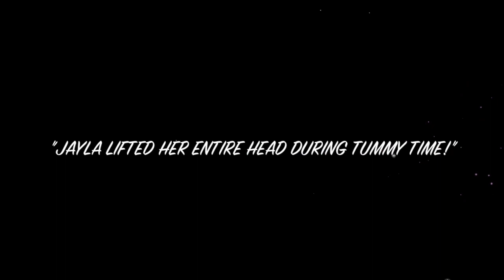"JAYLA FINALLY LIFTED HER HEAD DURING TUMMY TIME!" | VLOG #1167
* INFANT TO TODDLER ROCKER
* FORMULA CONTAINERS
* INFANT SIT-ME-UP FLOOR SEAT
* KODIAK CAKES MIX
* WALDEN FARMS MAPLE SYRUP

MAILBOX:
Attn: The Socialite Life (Socialite Sande)
14248 F Manchester Road, Suite #200

14248 F Manchester Road, Suite #200